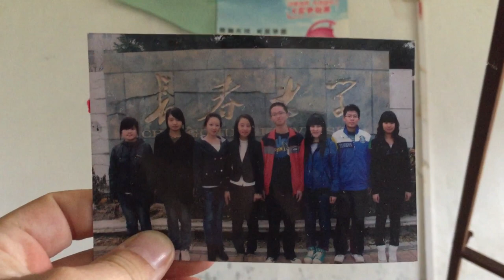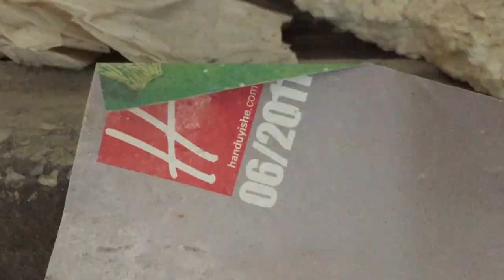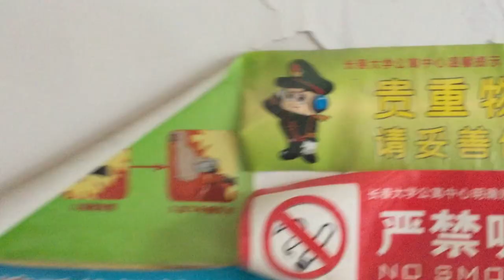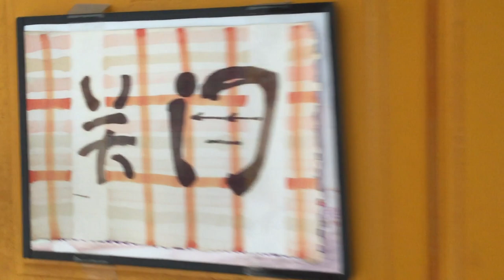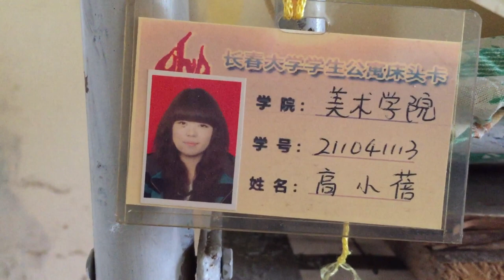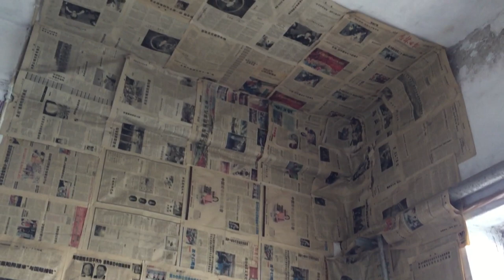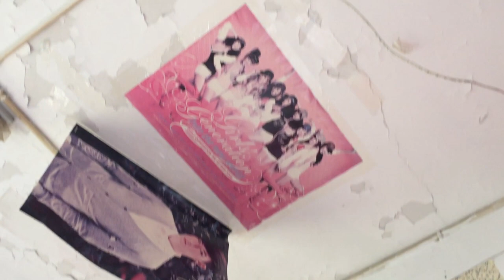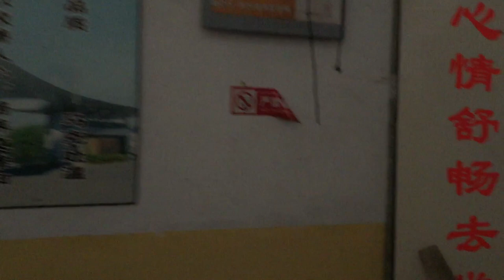Girls Dormitory Building - Abandoned Art University - ★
In this episode of Burbex - Brin's Urban Exploration, Brin explores an abandoned dormitory building at Jilin University of Art. Squeezing into the building like his favourite X-Files monster, Brin takes you on a tour of the dormitories and explains what China was like back in 2011.

aa